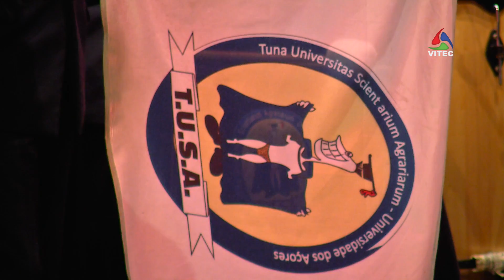Gala Solidária com espírito académico - Terceira Dimensão 1388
A Gala Solidária a favor do João António, organizada por um grupo de pessoas orientado por Luís Pedro Ribeiro, reuniu numa noite de carinho e amizade os Fala Quem Sabe, a Tuna Académica Sons do Mar, a Tuna Tusa e os FADOalado no Centro Cultural e de Congressos de Angra do Heroísmo.
Artistas unidos e sensíveis à causa que emprestaram não só a sua música, mas também a sua imagem.